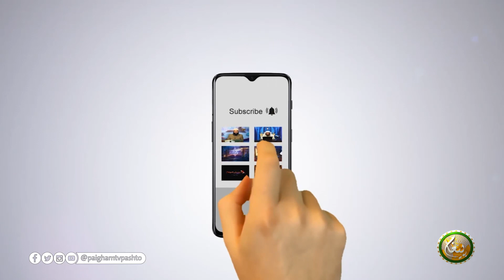Risalat Adabe | EP 03 | د رسالت اداب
Risalat Adabe || د رسالت اداب

(03) برخه

مقرر: مولانا نورالحق

ــــــــــــــــــــــ
زمونږ ويب پاڼه || ⇘

ــــــــــــــــــــــ
زمونږ د فېسبوک پاڼه || ⇘
ــــــــــــــــــ
زمونږ د یوټیوب چېنل || ⇘
ــــــــــــــــــــ
زمونږ ټویټر || ⇘

ـــــــــــــــــــ
زمونږ انسټاګرام || ⇘

ـــــــــــــــــــ
زمونږ د ټيلګرام ګروپ || ⇘

ـــــــــــــــــــ
زمونږ واټس اپ || ⇘